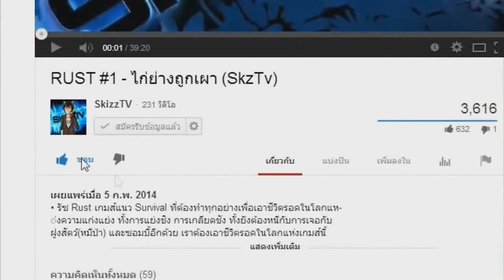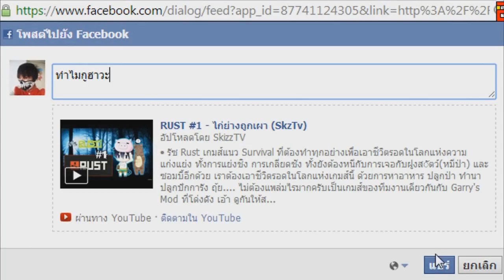[Theif : Prologue] - ของคนอื่นคือของเรา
สวมวิญญาณนักโด้ผู้โด่งดัง เข้ามาเป็นจอมโจรที่คิดที่จะเห็นของคนอื่นเป็นของเราเองทั้งหมด ไม่ว่าจะเป็นขนตูด ขนหน้าแข้ง สบู่ ไหมขัดฟัด น้ำยาล้างจาน เอาหมดอะครับ ไม่ใช่ละ **เป็นคลิปขโมยที่ตะกละที่จะกินทั้งขนมและทั้งขโมยจริงๆครับ ฮี่ๆๆ ใครที่รำคาญก็ขอโทษด้วยนะครับแหม่ ชอบอย่าลืมกด Like กันนะครับ

•[SkizzTV]•
-  อย่าลืมกดติดตามโดยการกดปุ่ม ''รับสมัครข้อมูล'' และกด LIKE ใน Video ให้ด้วยนะครั้บ เพื่อเป็นกำลังใจครั้บผม ^^

Tag , Thief, Thief Prologue